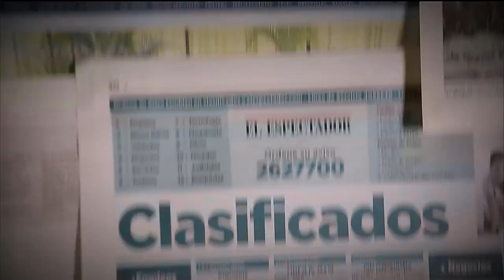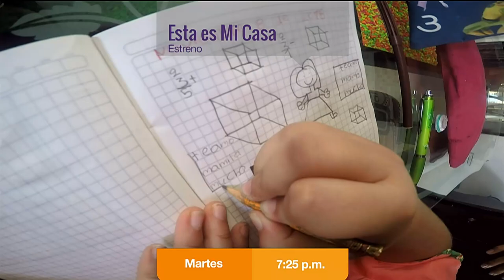El Devenir de la familia en Medellín [Parihueliando con vos] Telemedellín